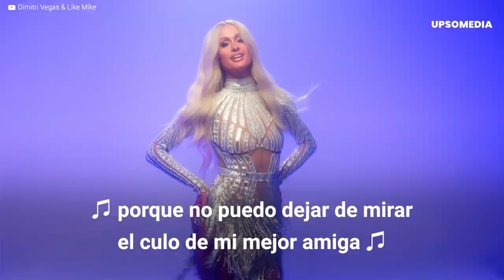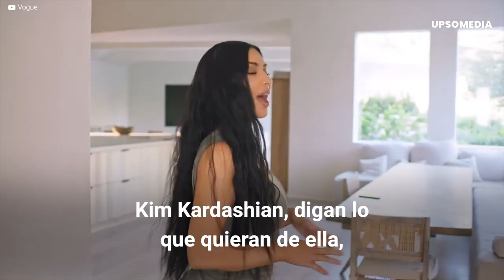Famosos que aman a Kim Kardashian | Showbiz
Paris Hilton es amiga de Kim Kardashian desde que eran niñas e incluso le compuso una canción, Demi Lovato dijo que logró aceptar su cuerpo gracias a ella y Jennifer Lawrence declaró que fue un sueño cumplido el haberla entrevistado. Entérate en este video cuáles son algunas de las celebridades que aman y admiran a Kim Kardashian.